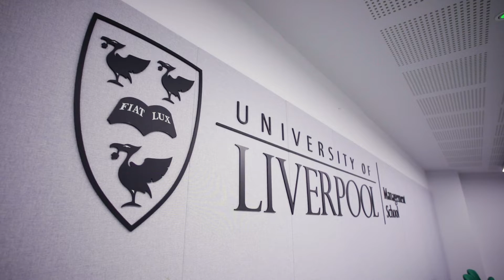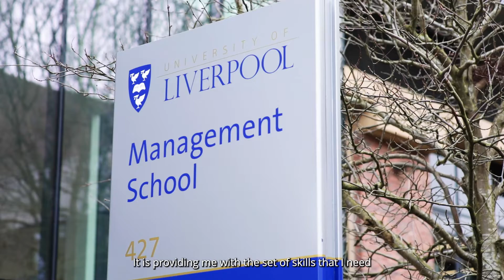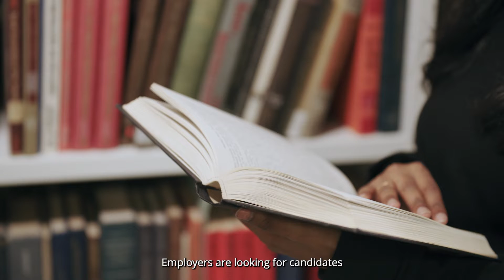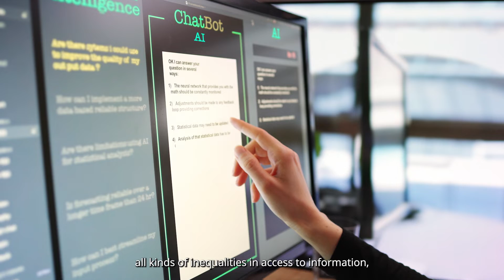Launch of new MSc AI for Digital Business course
The University of Liverpool’s triple-accredited Management School has launched an exciting new master’s programme to build on our expertise in Artificial Intelligence in the business environment. Launching its first cohort in September 2024, the MSc AI for Digital Business will equip students from all backgrounds with the skills, networks and experience they need to thrive in modern businesses.